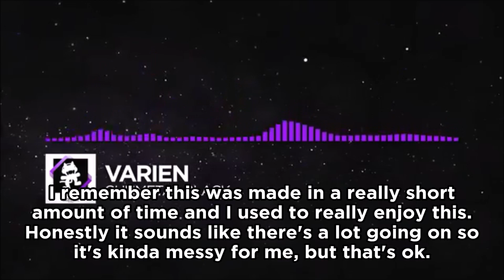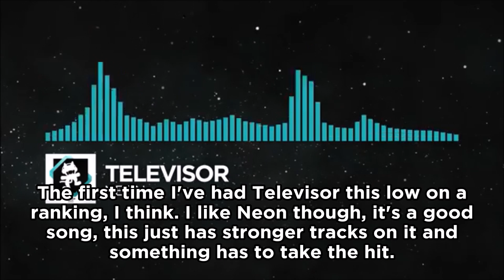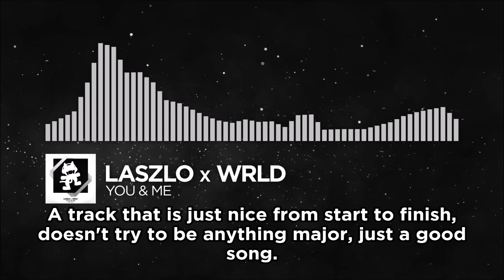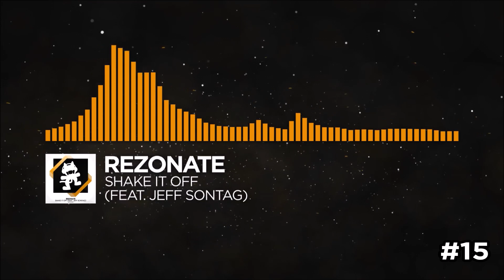Ranking Monstercat 018 - Frontier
Things just keep getting better 🤤